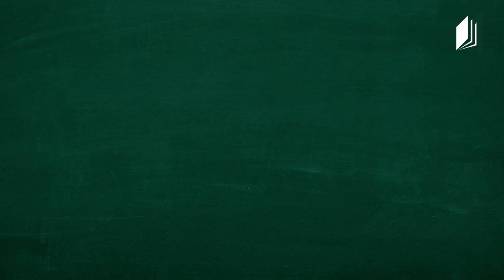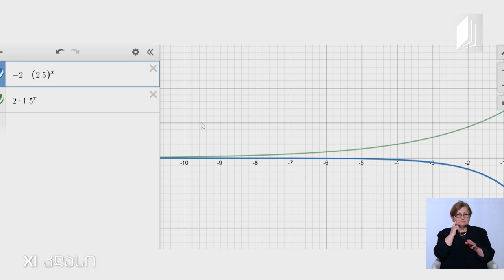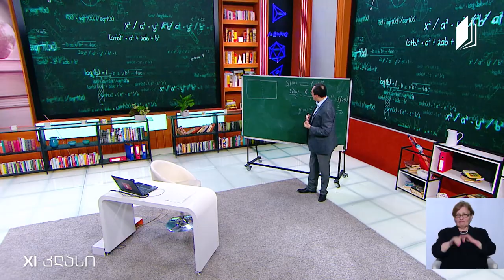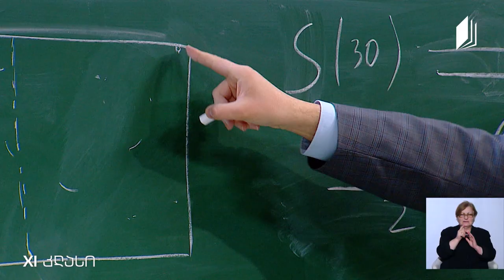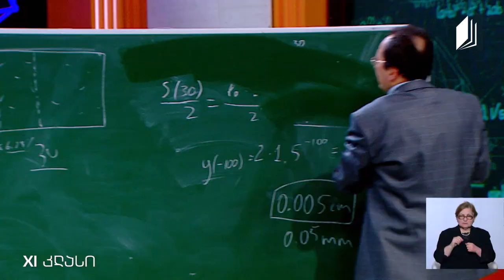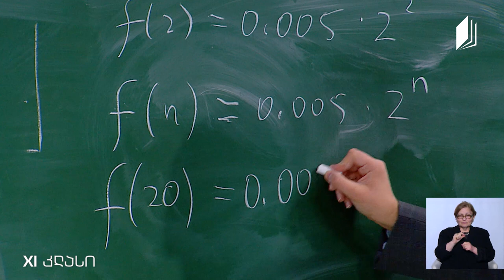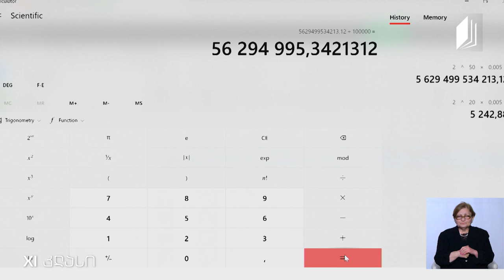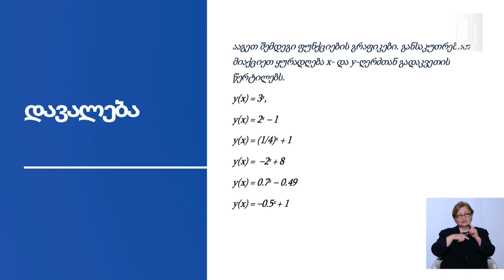მათემატიკა, XI კლასი - მაჩვენებლიანი ფუნქცია და რეალური აპლიკაციები